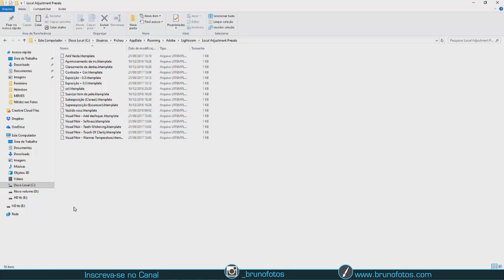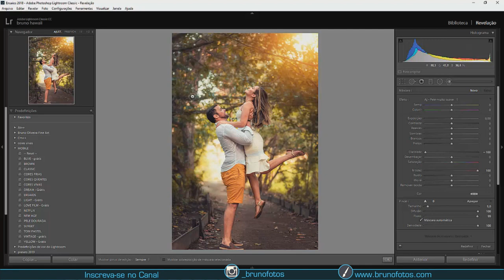Como instalar pinceis de ajuste no Lightroom cc 2019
Neste vídeo eu ensino como instalar os pinceis de ajustes no Lightroom de forma simples e prática.
Os pinceis de ajustes servem para você agilizar seu fluxo de trabalho dentro do Lightroom